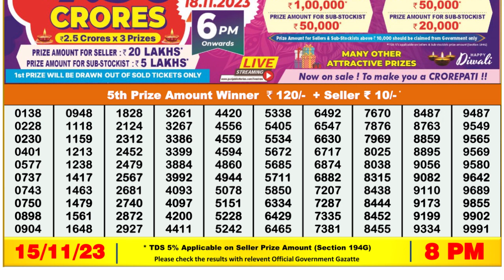Nagaland Lottery Sambad Live 8pm 15.11.23